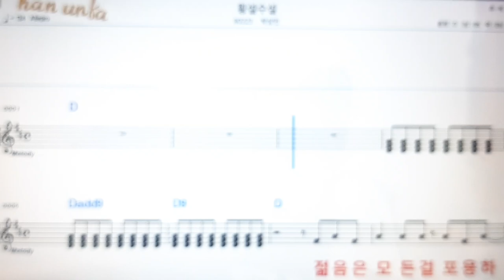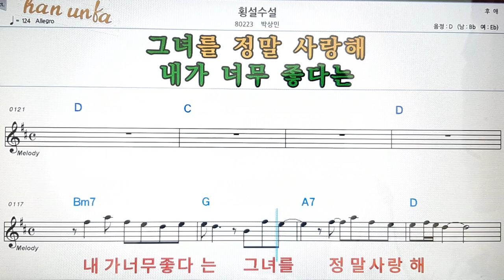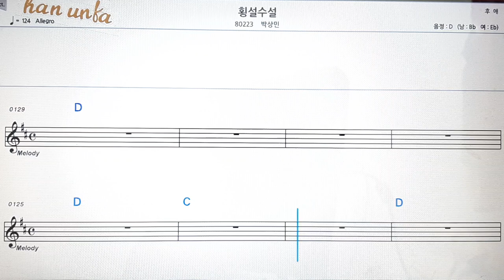횡설수설/박상민💋노래 반주*기타 코드 악보*가라오케💕Karaoke*Sheet Music*Chord*MR